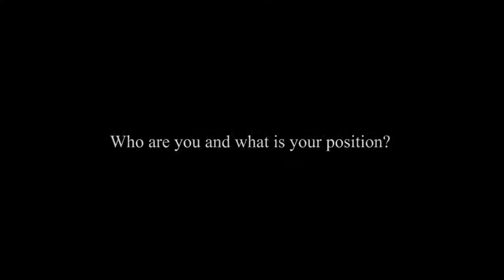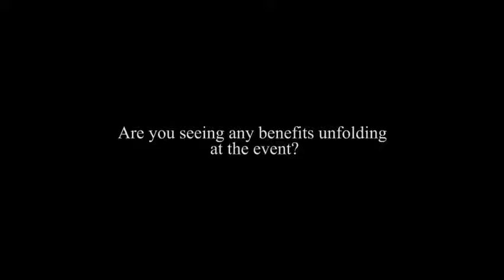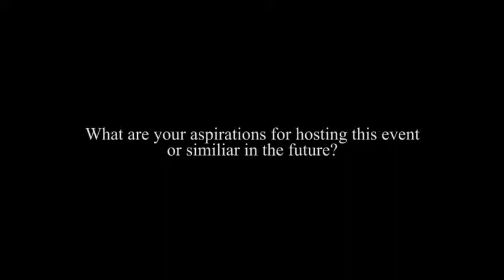Tom Flynn video ERSDublin2015 chairperson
Interview conducted at the end of a eventful European conference on Security research and European standards which I played the lead role. Very grateful to all involved - CEN/TC 391, European Commission, NSAI and FAC (Dublin).  Reflections .. .. ...